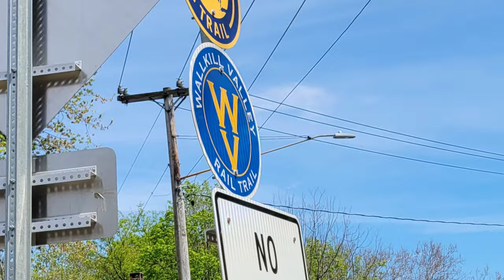CYRUS BIKE RIDES TO NEW YORK CAVES!! PART 1 😱😱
CYRUS & FATHER BIKE RIDE A BEAUTIFUL NEW YORK COUNTRY SIDE TRAIL.  ALONG THIS TRAIL ARE FARMS, WINERY'S, BRIDGES, AND SUPER COOL CAVES.  SUPER FUN SIGHT SEEING AND WORK OUT!  🚲👍